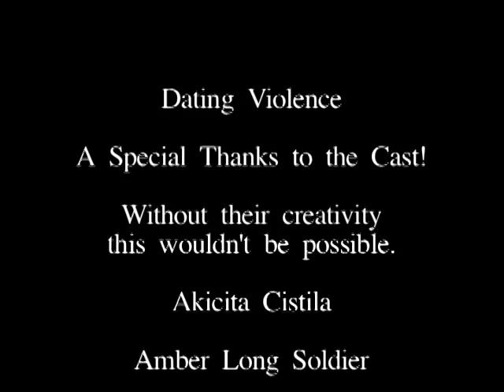Teen Dating Violence Awareness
This video PSA was created as part of a joint tribal-federal project on crime prevention and healthy choices. This video PSA was produced to create awareness on teen dating violence in tribal communities. One in three Native American women will be violated physically or sexually in their lifetime.  The students are drama students from Little Wound High School of Kyle, SD. The video was produced by the KOLC-TV of Oglala Lakota College. This is one of three PSAs on teen dating violence, cyberbullying and sexting.